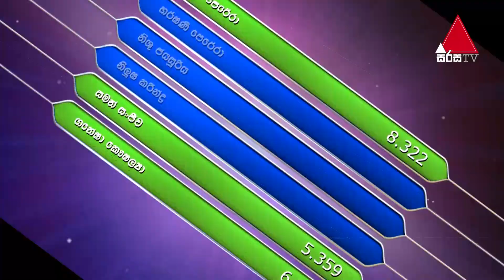සමාජ ගැටළු තාර්කිකව දකින ජ්‍යෙෂ්ඨ කථිකාචාර්ය සමන් සංජීව | Sirasa Lakshapathi